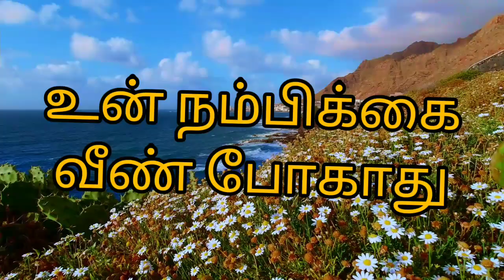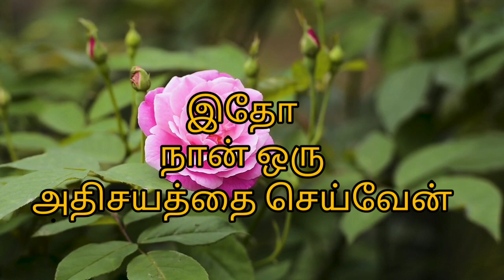Good morning friends/Have a pleasant day